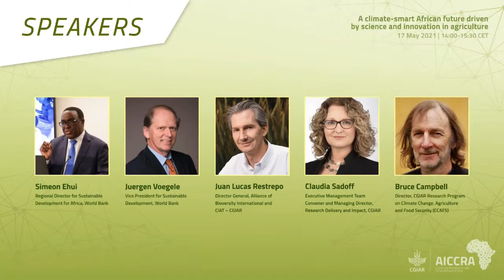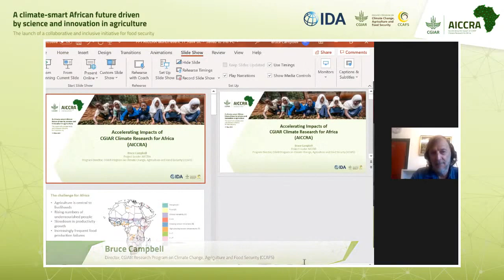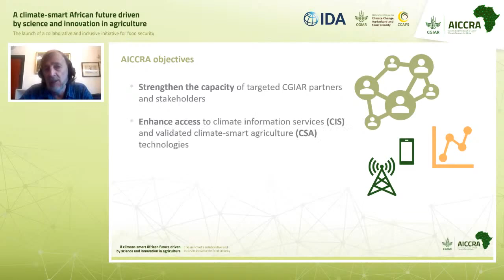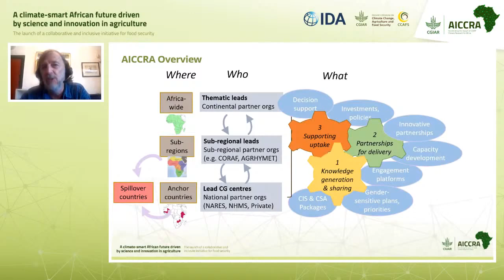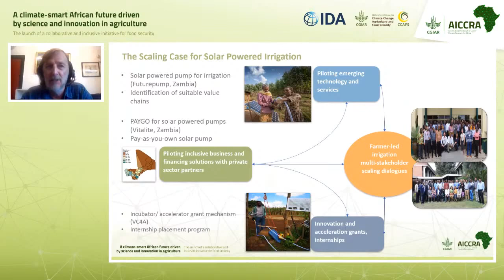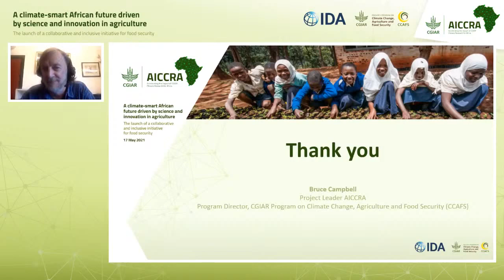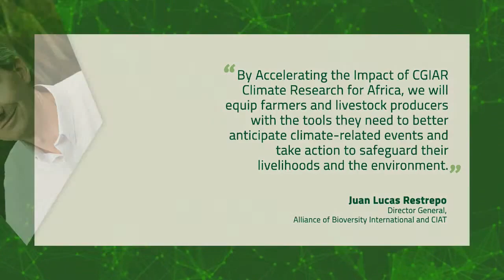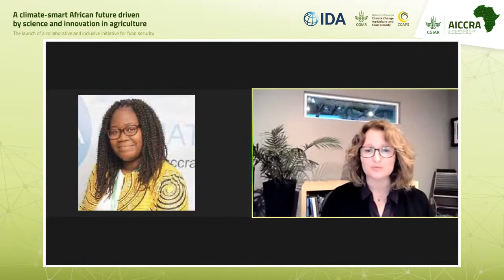AICCRA Launch: A climate smart African future driven by science and innovation in agriculture